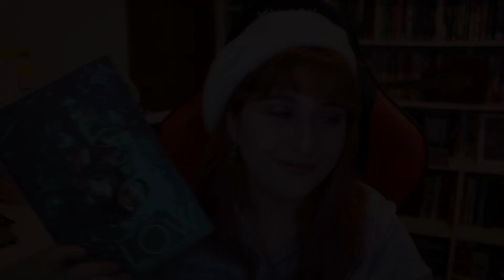LOW - UM QUADRINHO INCRÍVEL!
Low - O Fim De Toda A Luz: Volume 1 - é um quadrinho que acabou comigo! Uma leitura impressionante do início ao fim! Vem conferir o que eu achei da obra de Rick Remender (Autor), Greg Tocchini (Ilustrador) publicada pela Editora Devir!

◆LOJAS CONFIÁVEIS PARA COMPRAR LIVROS

Curitiba – PR
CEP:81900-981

◆ EDIÇÃO DO CANAL: @ForjadoMestre